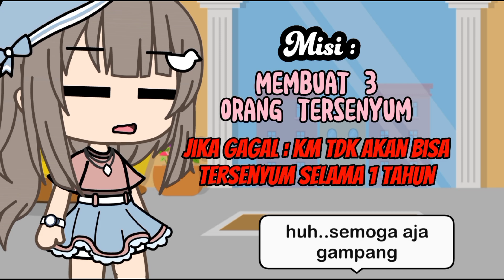Pov :: Kamu harus membuat 3 org tersenyum, tapi..🙂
Hy??
Terinsp? Kasih ib (tag)
Reupload?❌
Dilarang mencopy style jj sy, style shad sy, oc sy, nama ch, pp ch, dll yg original dr sy(report)

JUST KONTEN(ga perlu di samaain sama real life)

IB? Ren tiktok
AC?

.•♫•♬•𝚂𝚘𝚗𝚐•♬•♫•.
Apk:
-Ibis paint•Edit thumb
-Capcut•Edit Efek
-Alight motion•Edit Jedag Jedug